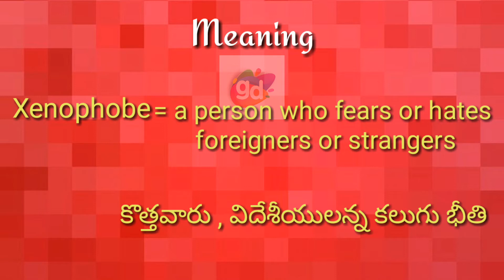Xenophobe Meaning with Pronunciation||Googul Dictionary